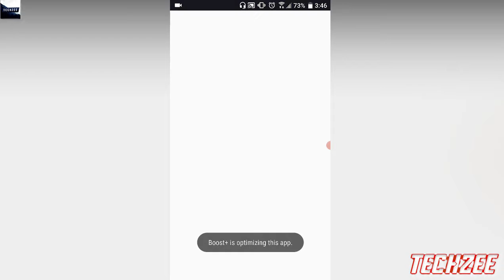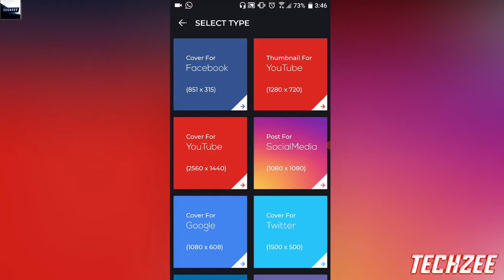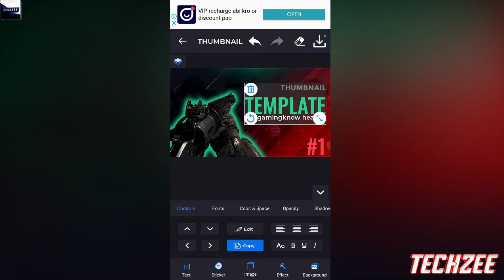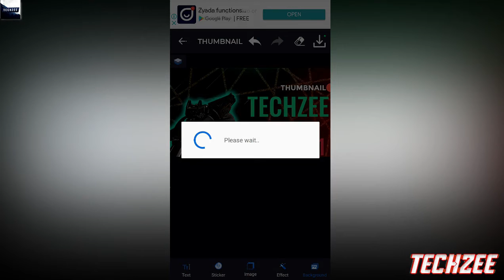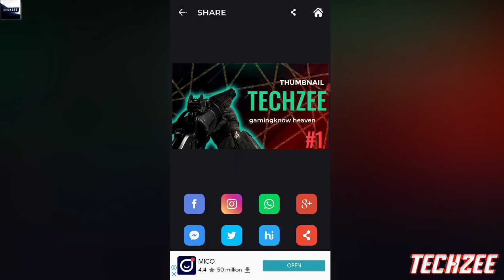YouTube Thumbnail Make On Mobile Urdu/Hindi - Techzee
How to create a Custom Youtube Thumbnail?
What do Youtubers use to make thumbnails?